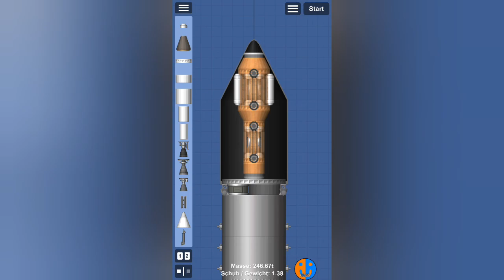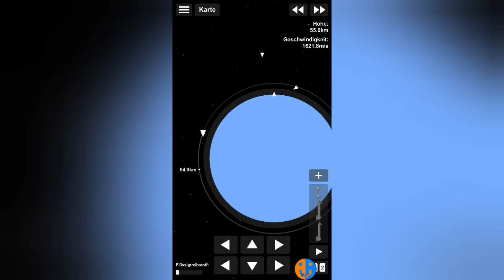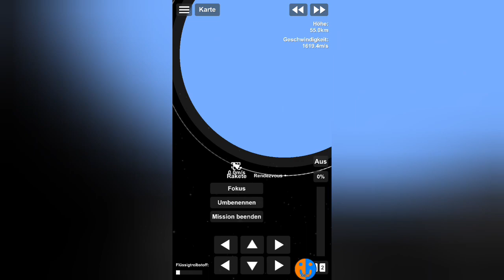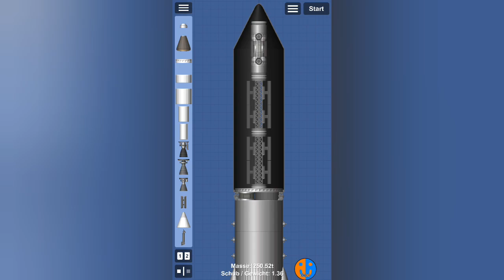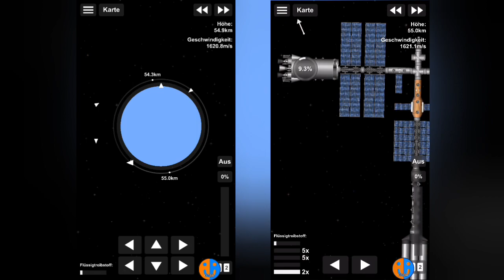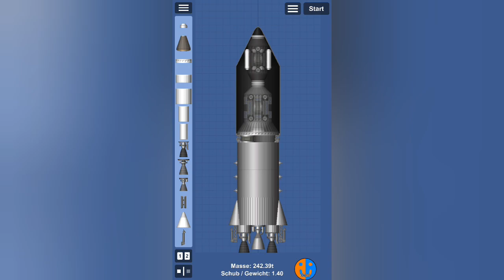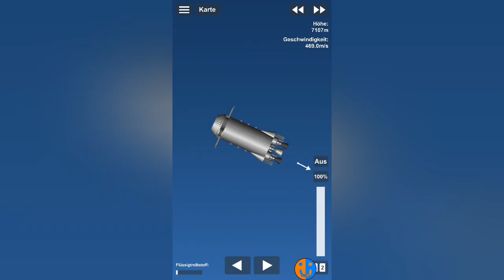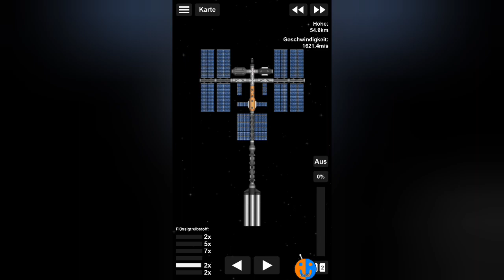Vorbereitung für die erste Mission | SFS Colony #39